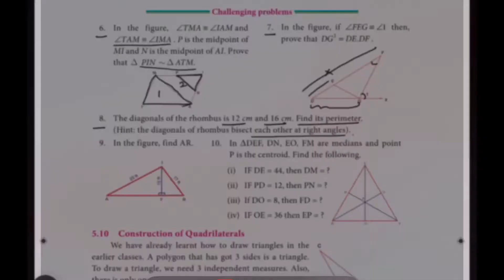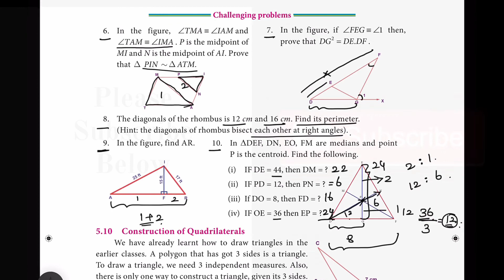8th std Maths Geometry Exercise 5.3 PART -3 | 8th Maths Samacheer Kalvi NEW Syllabus 2020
8th std Maths  Geometry Exercise 5.3 PART -3 | 8th Maths Samacheer Kalvi NEW Syllabus 2020